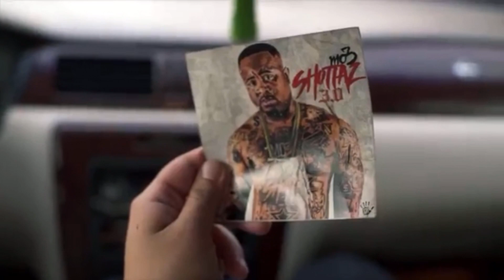ICELUCIANO FT VEXELLENT starring mo3 Married To The Streets...New Shottaz4Eva/NoSoulToSell 2021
TheEmpire/HSM/NoSoulToSell/LL3/RIPVEX/ICELUCIANO